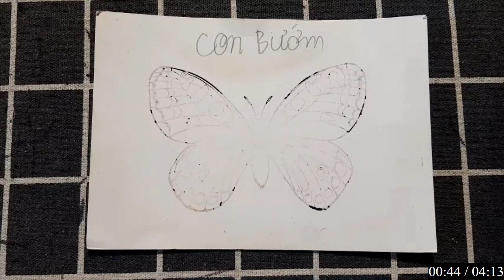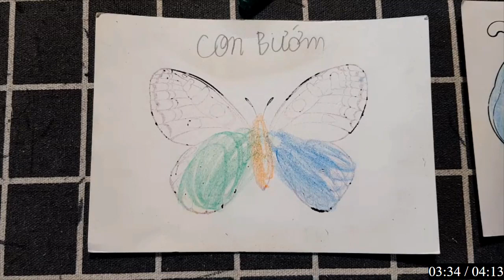"Tự làm đồ vật handmade từ giấy thủ công, dễ dàng tạo ra những sản phẩm tuyệt vời."